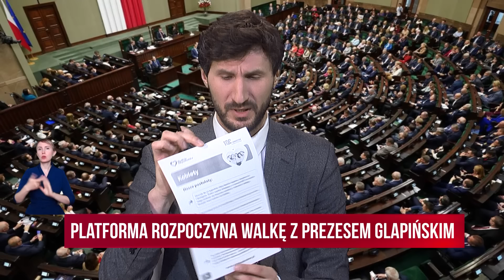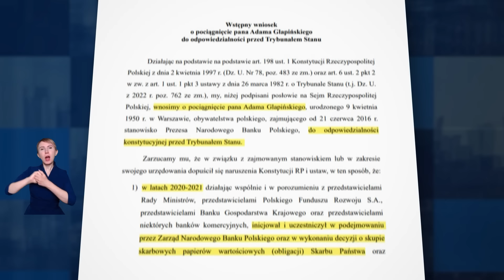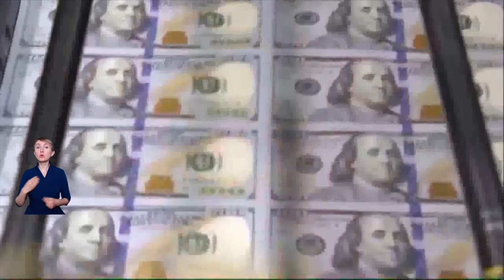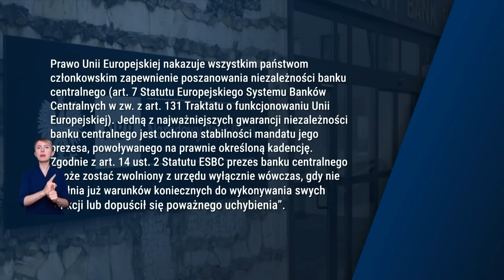prof. Łabno: Likwidacja niezależności prezesów NBP będzie bardzo niebezpieczna | Republika Dzień